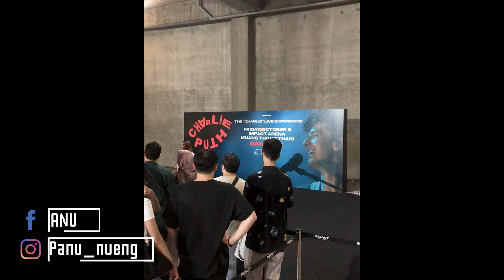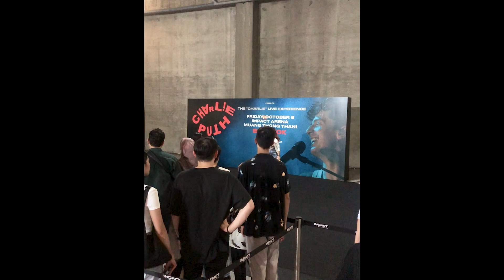[17] พาน้องสาวมาหาหลัว Charlie Puth ที่คอนเสิร์ต The “CHARLIE” Live Experience BKK | rightvlog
พาชมบรรยากาศคอนเสิร์ต ของชาลีพุท ทัวร์ครั้งที่ 3 ในไทย แบบม่วนๆ จอยๆของสองพี่น้องที่อยากชวนทุกคนมาตะโกนร้องเพลง ตะโกนความรู้สึกของคุยในคอนเสิร์ตนั้นๆด้วยกัน

Shopee 10.15 Mid Month Sale โปรกลางเดือน ลดมากกว่า 50%

1. แอดไลน์ : @sdx0882i พิมพ์ "สนใจ"
2. ชำระค่าเข้าคลาสเรียน 490 บาท หากเป็นนักศึกษาและแสดงบัตรนักศึกษารับส่วนลด 10%
3. ลงทะเบียนเข้าคลาสเรียน

เสื้อสุดคูลเหมาะกับคนผู้ชายที่อยากหล่อเท่ เหมาะกับผู้หญิง ที่อยากสวยโดดเด่น!!
*สินค้า Limited มีจำนวนจำกัด หมดแล้วหมดเลยไม่มีผลิตซ้ำ*